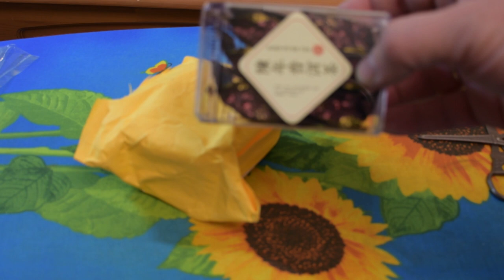Распаковка посылок из Китая #64. Китайский чай. Магазин Жум (Joom))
Описание

6mini мешки 2003 год 54g китайский старейших Юньнань Пуэр Чай старый пу эр чай здравоохранения чай
Виды чая: Чай пуэр
Место происхождения: Юньнань
Вес нетто: 54g
Раз: Партии, повседневной жизни, офиса, дома, и т.д.

Эффективность пу 'er чай;Теплый живот, потерять вес, жиров в крови, предотвратить атеросклероз, предотвращения ишемической болезни сердца, снижение артериального давления, анти-старение, анти-рак, падение уровня сахара в крови, бактериостатическое противовоспалительное, уменьшить дым яд, токсичных тяжелых металлов, радиационная стойкость, предотвратить кариес, улучшение зрения, пищеварение, к сопротивлению яду, предотвратить запор, терапия, и т.д..

Тип товара: Пуэр